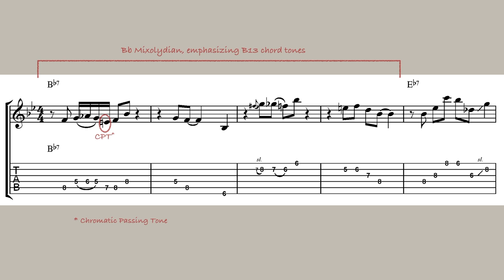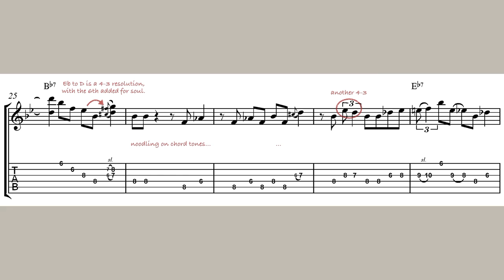Freddie Freeloader (Miles Davis) -- Wynton Kelly Solo